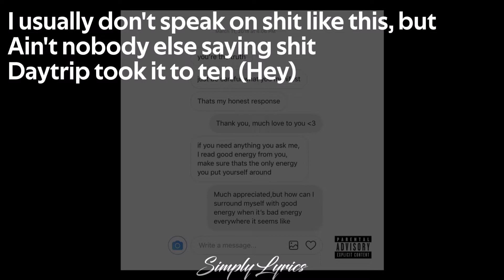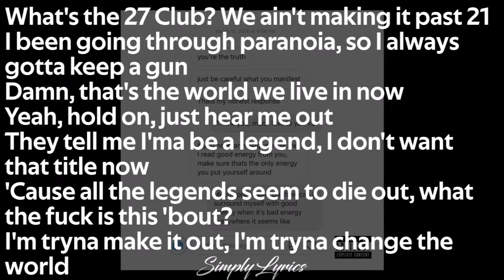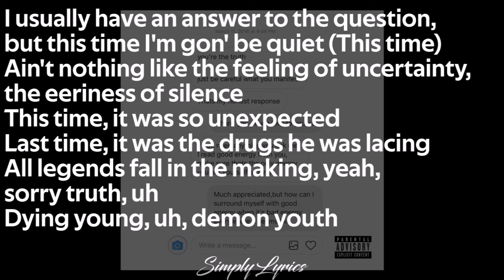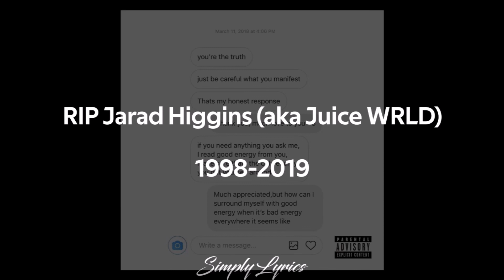Juice WRLD - Legends (Lyrics)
I usually don't speak on sh*t like this, but
Ain't nobody else saying sh*t

I usually have an answer to the question, but this time I'm gon' be quiet (This time)
Ain't nothing like the feeling of uncertainty, the eeriness of silence
This time, it was so unexpected
Last time, it was the drugs he was lacing
All legends fall in the making, yeah, sorry truth, uh
Dying young, uh, demon youth

What's the 27 Club? We ain't making it past 21
I been going through paranoia, so I always gotta keep a gun
Damn, that's the world we live in now
Yeah, hold on, just hear me out
They tell me I'ma be a legend, I don't want that title now
'Cause all the legends seem to die out, what the f*ck is this 'bout?
I'm tryna make it out, I'm tryna change the world
I'm tryna take her out, I'm tryna take your girl
More importantly, I'm tryna change the world
Maybe flex with some diamonds and pearls, yeah

My mind is foggy, I'm so confused
We keep on losing our legends to
The cruel cold world, what is it coming to?
The end of the world, is it coming soon?

Now, ooh, ooh, oh
That hit's for you